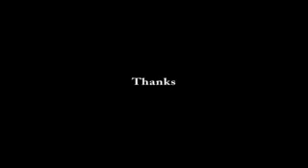Vandiperiyar Travel Destination &amp; Attractions | Visit Kerala Gavi Beautifull tourist Show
South west of Vandiperiyar Travel Destination &amp; Attractions | Visit Kerala Gavi Beautifull tourist Show Kerala Gavi Beautifull scenes tourist place Gavi is 28 km